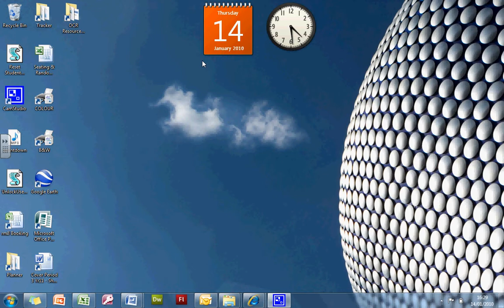Shortcut to a Folder.avi